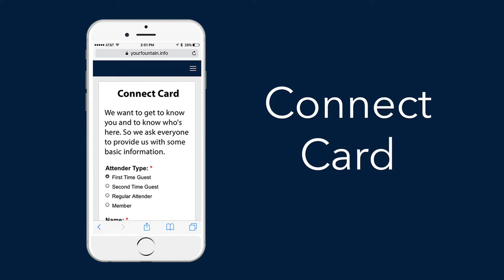December 24, 2017